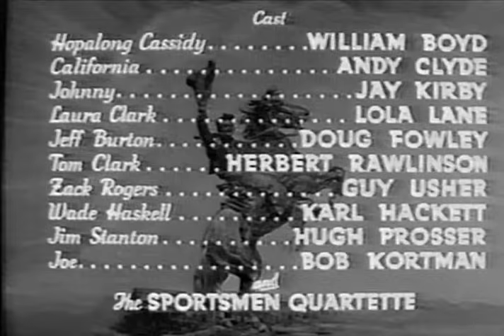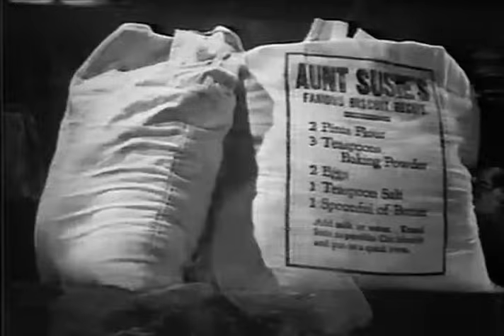Lost Canyon - Full Movie | William Boyd, Andy Clyde, Jay Kirby, Lola Lane, Douglas Fowley, Guy Usher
Johnny is accused of robbing and bank and runs off into the hills. Hoppy tries to prove his innocence and get the real bad guys.

Writers: Harry O. Hoyt, Clarence E. Mulford
Starring: William Boyd, Andy Clyde, Jay Kirby, Lola Lane, Douglas Fowley, Herbert Rawlinson, Guy Usher, Karl Hackett, Hugh Prosser, Bob Kortman